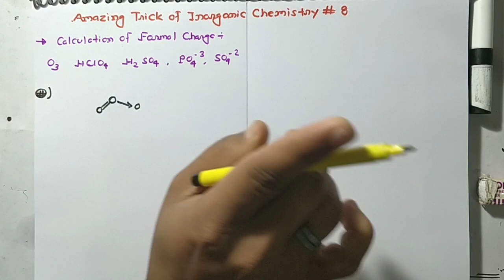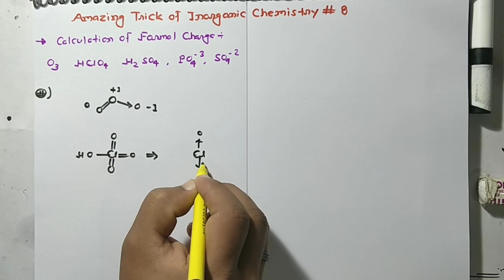8. Superb Trick To Calculate Formal Charge || Within 5 sec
Amazing 😍 Tricks of Inorganic Chemistry

Au Chemistry Classes For-IIT-JEE/NEET
 Instructor-Sunny Yadav(Ch.Er)[D.O]